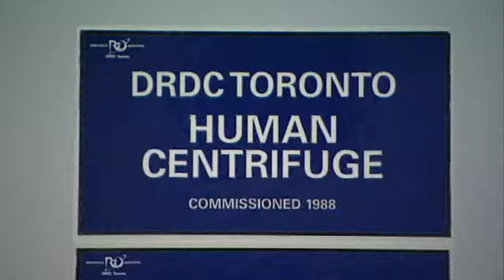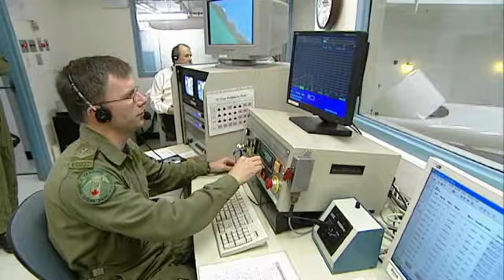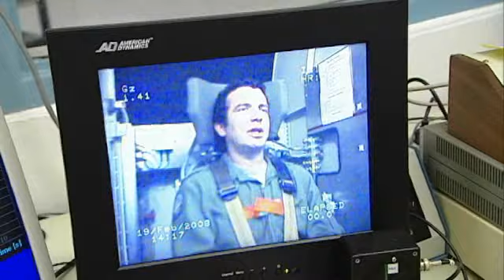RMR: Rick and Centrifuge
Rick takes a ride on the Centrifuge.  (originally aired: February 26, 2008)